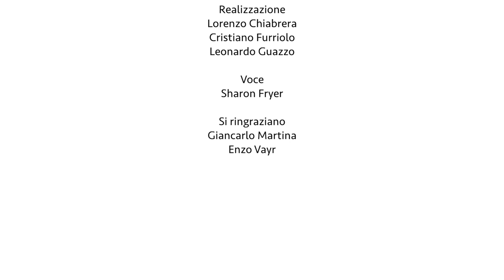The Swordsmen of Giaglione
Every year on 22 January the swordsmen of Giaglione perform during the festivities to celebrate the local patron saint. Their colourful costumes and lively dances have kept this ancient tradition very much alive.